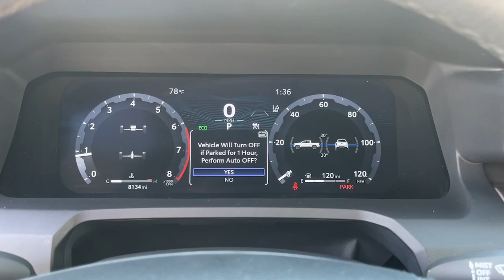2024 Toyota Tacoma TRD Off-Road CT Danbury, New Milford, Ridgefield, Waterbury, Brookfield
Pre-Owned 2024 Toyota Tacoma TRD Off-Road available at Greentree Toyota located in 87 Federal Rd, Danbury, CT, 06811. Servicing the Danbury, New Milford, Ridgefield, Waterbury, Brookfield area.